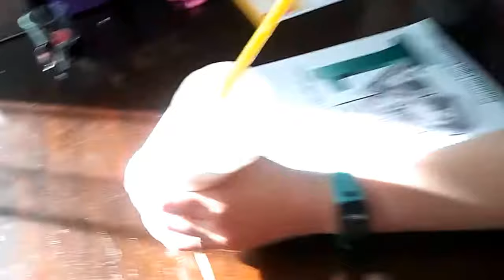Getting ready to leave for Cancer testing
This was hard to put up because before I had time to download the 4 video's I already knew what Jackie's results were but everything is a learning experience, right???